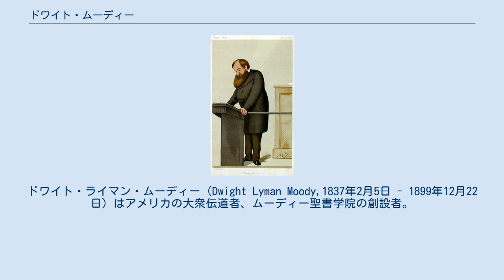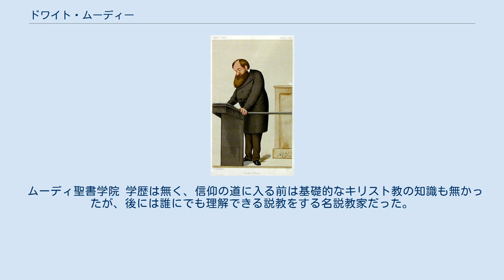ドワイト・ムーディー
ドワイト・ライマン・ムーディー（Dwight Lyman Moody,1837年2月5日 - 1899年12月22日）はアメリカの大衆伝道者、ムーディー聖書学院の創設者。
日本語では、「D.L.ムーディー」「ムーディ」「ムーデー」とも表記されることがある。
 このカリカチュアに表れているようにムーディーはスーツを着て説教を行うのが特徴だった 第三次大覚醒の代表的な伝道者、牧師である。
 ムーディーの最大の特徴は、神学教育はおろか、まともな学校教育も受けて来なかった点にある。
（欧州由来の）伝統的なキリスト教社会では神学の知識は宗教的指導者にとって重要な要素であった。
しかし、福音主義に基づくアメリカでは既に第二次大覚醒において、例えばチャールズ・フィニーが、教えの正しさは「実践の場で使えるかどうか（どれだけ人を救えるか）」と論じるなど、神学的な厳密性は重要視されなくなっていた。
それでもフィニーはまだ元弁護士であり、基礎教育のほか、弁護士として弁説の訓練もしていたがムーディーにはそれも無かったという点が、それまでの福音主義の伝道者とは大きく異なっていた。
 ムーディーは無学だったものの、回心を得てからは叔父の影響で敬虔な生活を送り、やがてシカゴにおいてビジネスで成功を収める。
そこから、貧困層のためにスラム街に日曜学校を開き、市長との交渉や「日曜学校債」の発行といった手段で、これも成功に導き、慈善活動家として有名となった。
1860年には、成功したすべての事業を手放して資金を用意するとそれを元手に伝道活動や慈善活動に専念するようになった。
同年にはYMCAにも参画し（後に会長）、貧民救済や南北戦争の傷病兵や戦場への救援と言った活動を行った。
やがて、資金が底をついてしまったが、ムーディの人となりと活躍を評価した町の有力者達やビジネスの成功者達から寄付や協力の申し出が集まり、ムーディーの活動は更に大きなものへとなっていった。
 さらにムーディはスラム街に貧困階級のための教会を作ると、その初代牧師として振る舞った。
この教会での説教において、神学的素養がまったくなく、特定の教派に所属していたわけでもないムーディーは、普通のサラリーマンが着るようなスーツで信者たちへ説教を行った（普通、牧師はガウンを着る）。
語りの上手さに加えて、都会の労働者を考慮して説教の時間を決めるといった配慮によって、伝道者としてムーディーは信者たちの人気を集めた。
 リチャード・ホフスタッターは「彼はアメリカ福音主義の新局面における並ぶ者なき指導者だったのみならず、アメリカ・プロテスタンティズムのもっとも重要な人物でもあった」と評する。
今では世界的に見られる独立系教会のはしりとして、ムーディーは評価されている。
 ムーディ聖書学院 学歴は無く、信仰の道に入る前は基礎的なキリスト教の知識も無かったが、後には誰にでも理解できる説教をする名説教家だった。